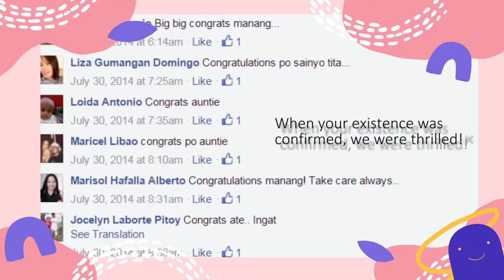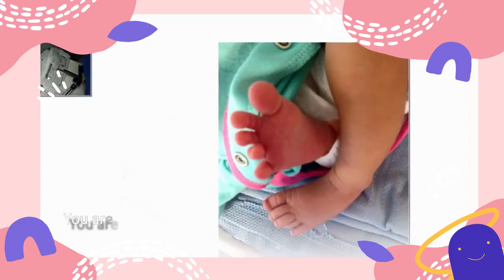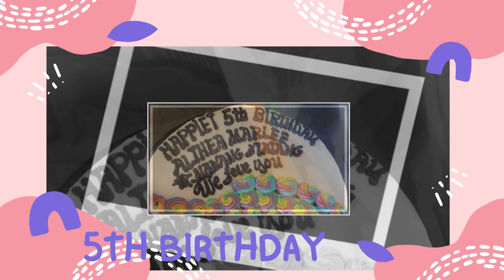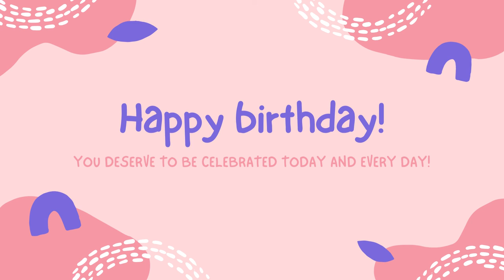Althea 7th Birthday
A video presentation for my cousin 7th Birthday